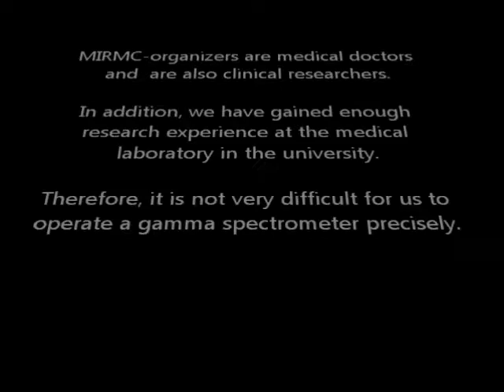タブーなきベクレル調査 MIRMC Report. Prologue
文句を言わない子供にセシウムを消費させるってか？